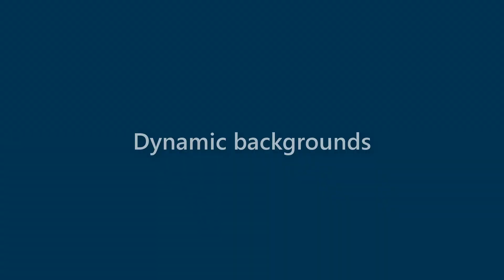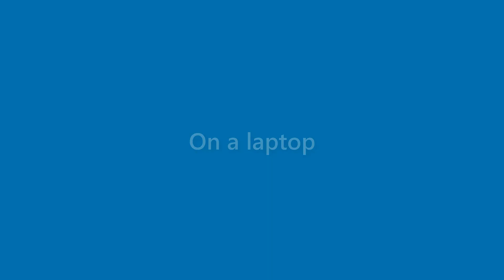Anastasia Mckinney - appearance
Name Look - Anastasia Mckinney - appearance. In this video we present "Anastasia Mckinney" name look and feel in various scenarios.
This video will cover:
How does "Anastasia Mckinney" look as a personal letterhead?
How does "Anastasia Mckinney" look on a business card?
How does "Anastasia Mckinney" look on a computer/laptop screen?
How does "Anastasia Mckinney" look with different background colors?
How does "Anastasia Mckinney" look with various fonts?